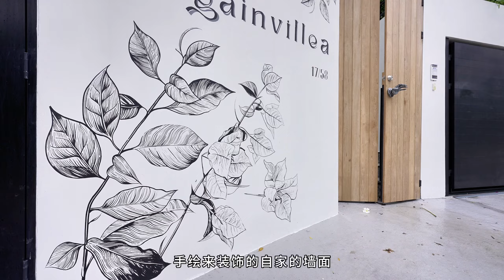6卧带健身房，普吉岛核心居住区充满设计感的泳池别墅！在普吉岛买房，购买泰国房产和普吉岛别墅，在普吉岛生活必看！【第199期】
在泰国买房，在普吉岛买别墅，了解泰国房产信息，一定记得咨询Milly，一定能够帮到你！

普吉岛房产的长期投资者和泰国房地产行业的从业者。专注于泰国普吉岛住宅房产，度假房产，海景别墅及土地的买卖和房产法务咨询，及后续住宅租赁管理和民宿运营。

买房是人生最重要的事情之一，不论是自住还是投资，都需要专业靠谱且耐心的经纪人团队的帮助。Milly做这个视频的初衷是希望能够带给大家可靠的投资泰国房产所需的知识和介绍给大家更多的普吉岛好别墅。

我们始终相信，任何人都只能赚自己认知范围内的钱，我们的目标就是扩展大家对泰国尤其是普吉岛的认知，希望大家能够在普吉岛有信心的发展。

同时希望通过大家关注Milly，能够找到适合自己的房子，能够计算哪些房子能够给你带来回报，能够识别哪些中介可以帮到你，哪些中介会把你带坑里。

联系我们:
1.微信: pllm1006
2.LINE: millyphuket